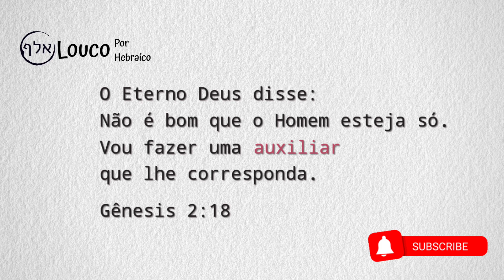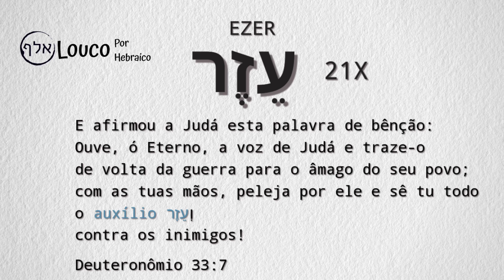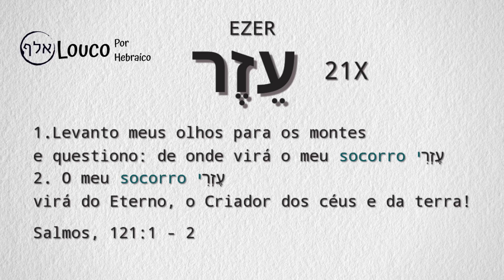A Mulher na Bíblia Hebraica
Antes de criar Eva, Deus disse: ‘Vou fazer para Adão uma ajudadora como complemento dele.’ (Gênesis 2:18) Será que a palavra “complemento” indica que a mulher é inferior ao homem?

LIVROS QUE INDICO:
Hebraico Biblico - Uma Gramatica Introdutoria
Introdução ao Hebraico Bíblico
Dicionário Bíblico Hebraico-português
Dicionário Hebraico-Português e Aramaico-Português
Léxico analítico hebraico e caldaico
Torá: a lei de Moisés
Interlinear Hebraico-Português
O Livro de Provérbios Analítico e Interlinear: Edição Acadêmica
Bíblia de Jerusalém
Salmos: Hebraico e Portugues
Koren Tanakh Hama'alot
Tanah Completo - Hebraico e Português
Jerusalém: A biografia
Crônicas de Jerusalém